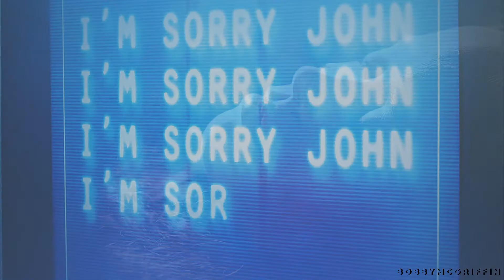John & Cameron | Non Believer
PROGRAM | Sony Vegas Pro 14
SONG | "Non Believer" By London Grammar
COLORING | StainedRedFlowers

I've been rewatching tscc, I mean. . . do I need to say anything else?